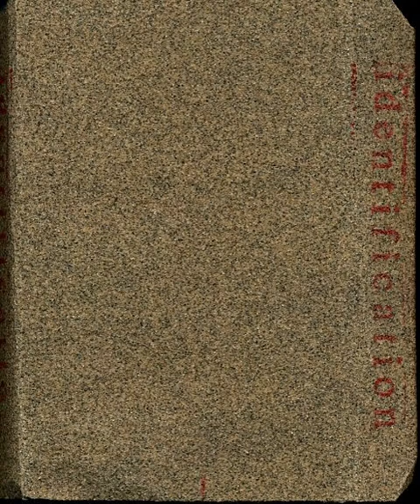Various Artists - Identification (1990)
A1 Sucking Chest Wound - A Brief History Of SCW 00:00 - 02:38
A2 M.a.t.ú. - On Y Va 02:38 - 02:59
A3 Mark Hostler - Starting With C 02:59 - 03:13
A4 Jim Andrews - Various Decisions 03:13 - 04:08
A5 Sue Ann Harkey & Sylvain Côté - Danger Waltz 04:08 - 06:54
A6 Les Pois Z’ont Rouges  - L’hippocampe (Et Explication) 06:54 - 08:25
A7 Radio Zones - La Western 08:25 - 08:32
A8 Pépé - Personne Telephone 08:32 - 09:10
A9 Breathing Exercises - Intransigent 09:10 - 09:33
A10 In Solitary Confinement - Only The Strong Survive 09:33 - 11:56
A11 Bruce Gottlieb - The Unmitigated Tetanous Hour 11:56 - 12:03
A12 Claude Lamothe - Improvisation 12:03 - 14:30
A13 Bruce Gottlieb - A Hamatza Song 14:30 - 15:42
A14 Dan Lander - The Problem With Language 15:42 - 16:33
A15 Margo  - De La Soul 16:33 - 19:18
A16 Bruire - Stop Fighting Now 19:18 - 20:52
A17 Knut Remond - J'aime Les Sons Sales 20:52 - 27:21
A18 William S. Burroughs - All Games Are Hostile 27:21 - 27:37
B1-B2 Myra Sohappy - A Legacy Of Struggle To Preserve A Way Of Life mixed with Esruk Last Waltz Part 1 27:37 - 30:17
B3 Michael Smith - Le Disque Vert Et Ses Clartés (Ouverture)  -Version Radiophonique 30:17 - 36:29
B4 PoMoCoMo - Minister Of Fiction 36:29 - 37:43
B5 Roughage - Last Paradise 37:43 - 46:05
B6 Swamp Radio Cobweb - Station ID 46:05 - 49:19
B7 Radio Free Banff - Who's In Charge Here? 49:19 - 49:57
B8 Le Paradis - Art Strike? 49:57 - 53:14
B9 Jack Wright - Live At Guiseppi's In Santa Barbara, September 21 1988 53:14 - 58:49

See///.Saw Tapes